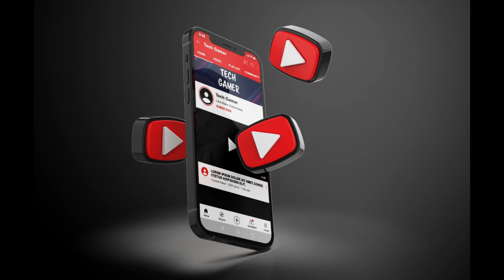Train18 experience during driving and in-train in Indian Train Simulator